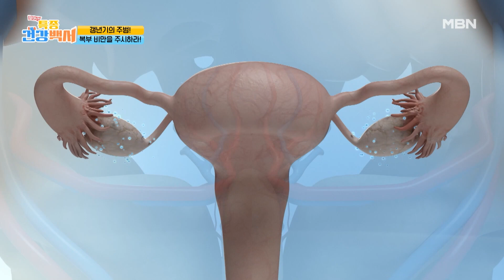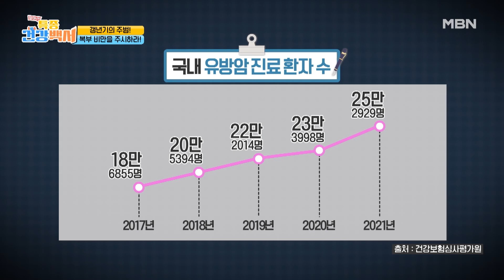먹는 양은 똑같은데.. 자꾸 뱃살이 늘어나네... 알고 보니 갱년기가 범인이다?! MBN 230716 방송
매주 일요일 오전 9시 40분 ‹찾아라 특종 건강 백서› 많은 시청 바랍니다.